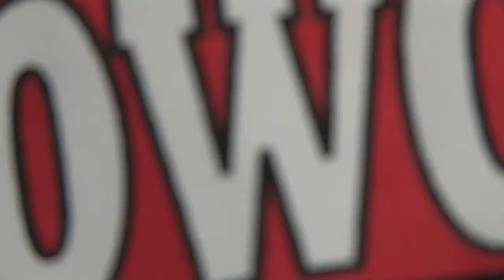Denver Under Armour Showcase 2012 Highlights